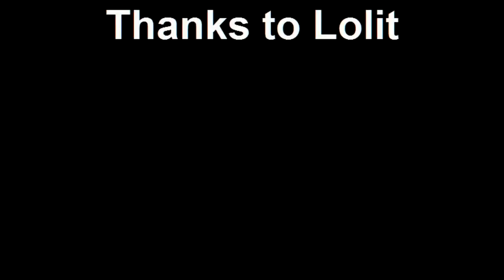Agua & Bendita.mp4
Lolit's New Parakeets Agua & Bendita